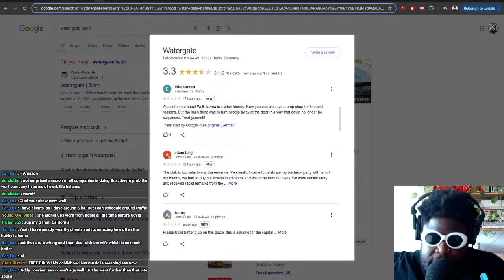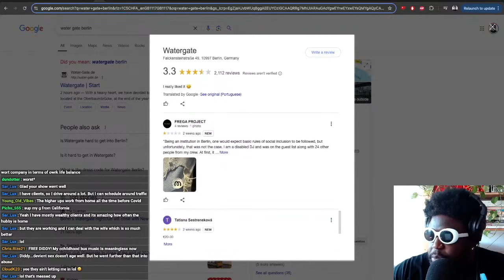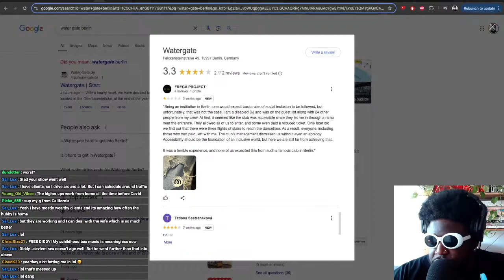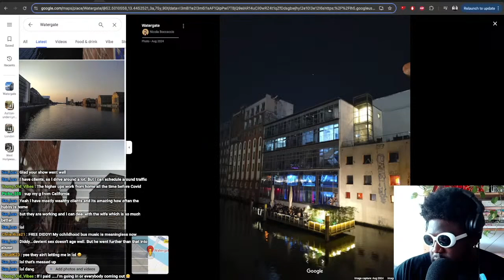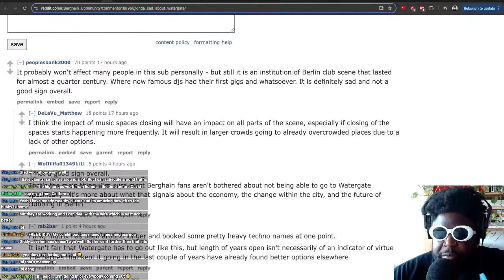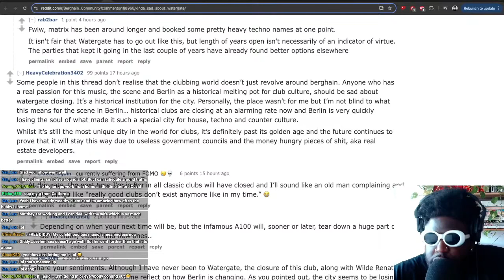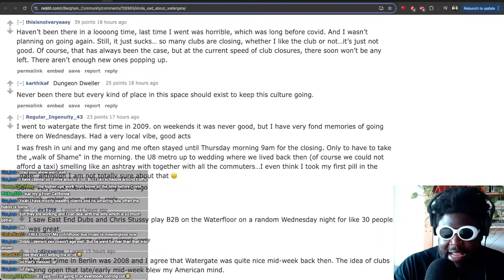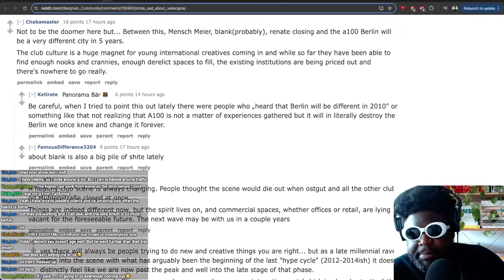Will Watergate be missed?